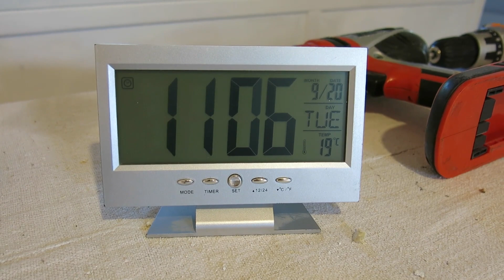Mixing Grey paint - My French homestead renovation continues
It's been a strange few days.
If you would like to help me with my project.